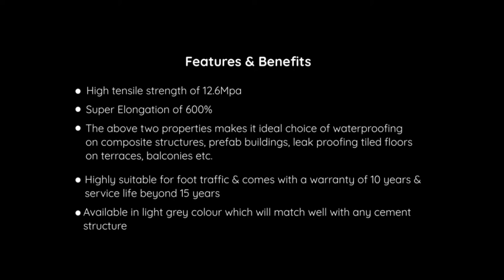Balcony/Terrace Tiles Waterproofing | UniPro® Waterproofing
Tiling in open, sun exposed areas always brings you trouble. If your tiled terrace or balcony is leaking, and your are at your wits end; here is an ideal solution to stop the water leakages without removing the tiles. The system is high performance (High elongation & high tensile strength) Polyurea-PU hybrid cold applied membrane system and comes with a 10 year warranty and a service life of more than 15 years. The high tensile strength and elongation make it an ideal waterproofing choice for composite structures, prefab buildings etc.